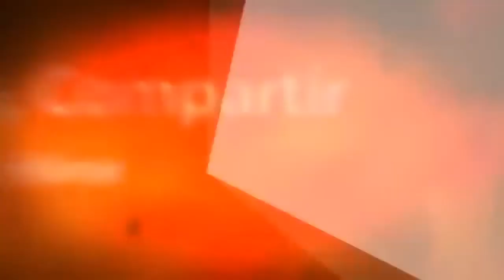SkyWars- Derrota Sobre La Lluvia- BetOoGamEr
///Leer Descripción\\\

PREGUNTA.
¿Te Gustaria Que Subiese Mas Juegos?
Dejar Respuesta En Los Comentarios...

¿Que Tan Rata Soy en Maincra?
Soy tan Rata Que Veo Vegetta VS Goku... okno :3 No Soy Rata :3

Tengo 16 En 7 dias cumplo 17 :D

¿Soy Guapo?
Uh Si Que Guapo No Mames XD Estoy Re-Feo XD jaja

¿Cuanto Mido?
Mido 180 centimetros :3

Jodida Pregunta...

¿Cuantos Ratas Se Necesita Para Comer Queso?
Ninguno Solo Los 777. jaah jah jah Entienden? los 777 :C buh ni pex la vida sigue XD